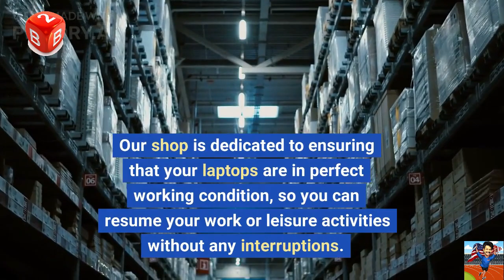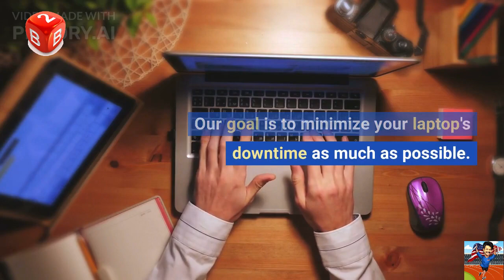THE BEST LAPTOP REPAIRING SHOP IN DUBAI !!!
BACK2BACK COMPUTER L.L.C ,, DUBAI
Welcome to our laptop repairing shop, where we provide top-notch services to meet all your laptop repair needs. Our shop is dedicated to ensuring that your laptops are in perfect working condition, so you can resume your work or leisure activities without any interruptions.